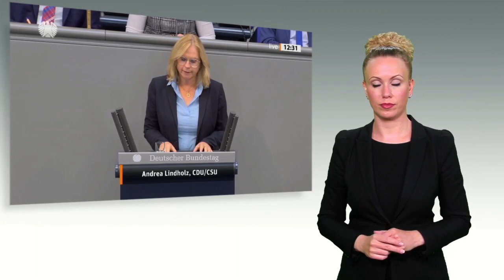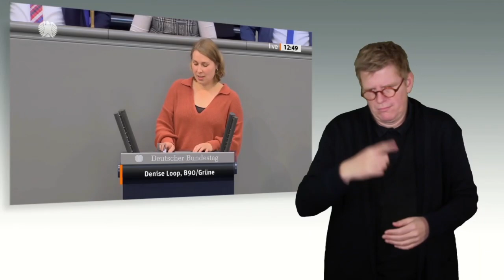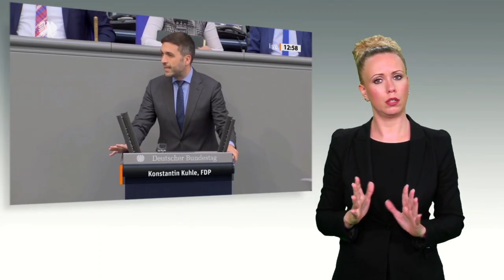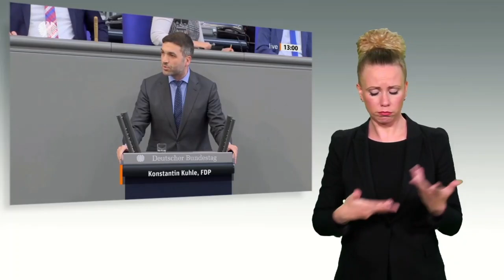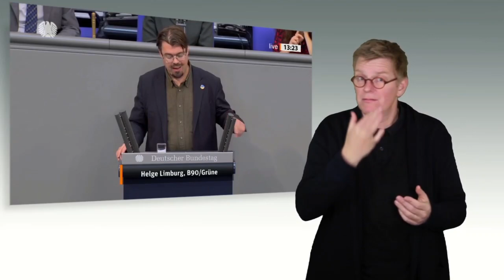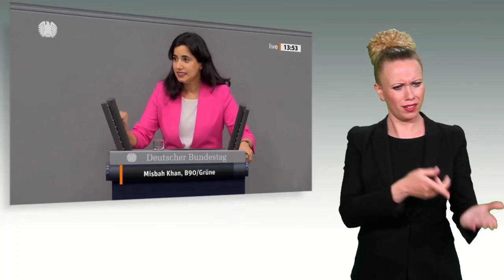Keine Unterstützung für Forderung nach IP-Adressen-Speicherung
Der Bundestag hat am Donnerstag, 29. September 2022, erstmals über einen Antrag der Unionsfraktion mit dem Titel „IP-Adressen rechtssicher speichern und Kinder vor sexuellem Missbrauch schützen“ beraten. Im Anschluss der Aussprache wurde der Antrag zur federführenden Beratung an den Rechtsausschuss überwiesen. In ihrem Antrag, der von den anderen Fraktionen scharf kritisiert wurde, bezieht sich die Unionsfraktion auf ein Urteil des Europäischen Gerichtshofs (EuGH) zur deutschen Vorratsdatenspeicherung und begrüßt, dass Bundesinnenministerin Nancy Faeser (SPD) die Möglichkeiten aus dem EuGH-Urteil nutzen wolle.